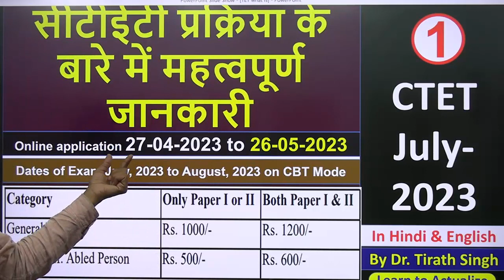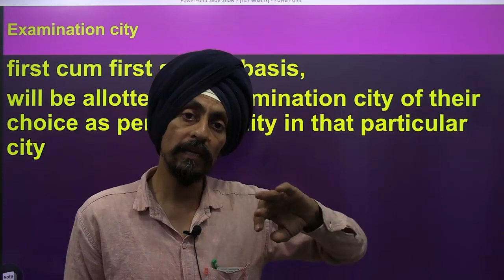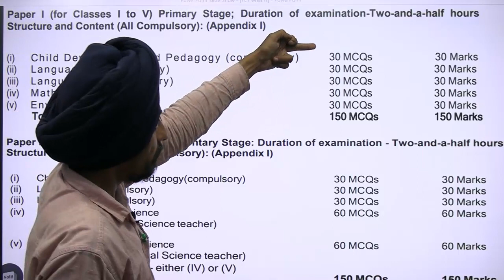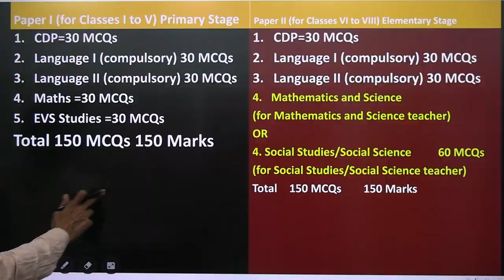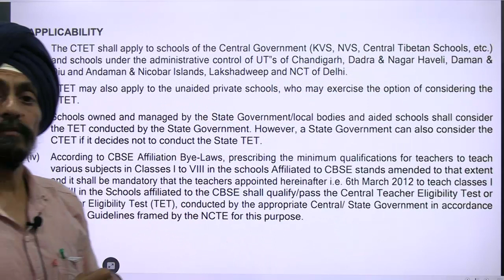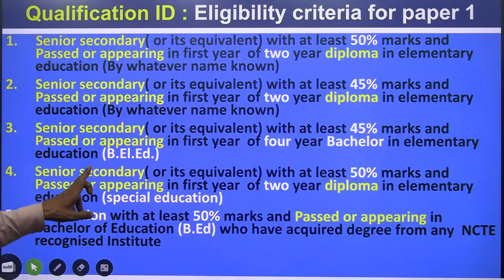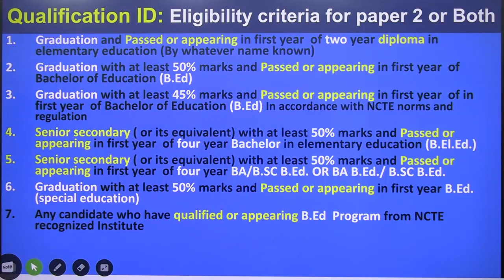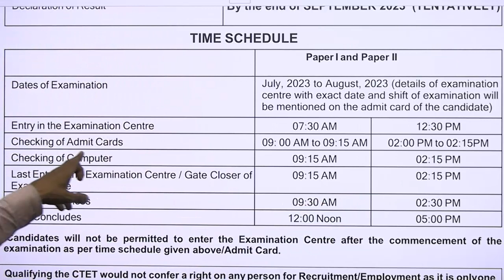CTET july 2023 Notification | Online Form filling | basic informations l Tirath l Learn to Actualize